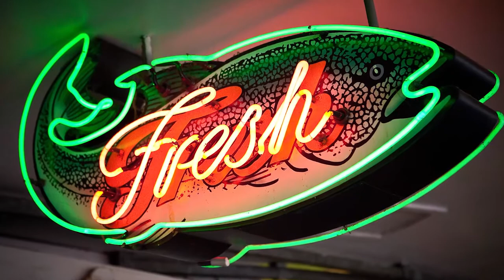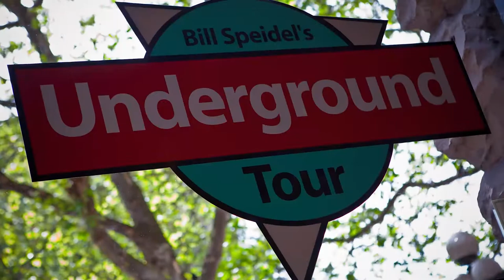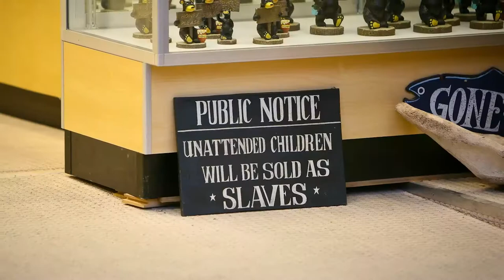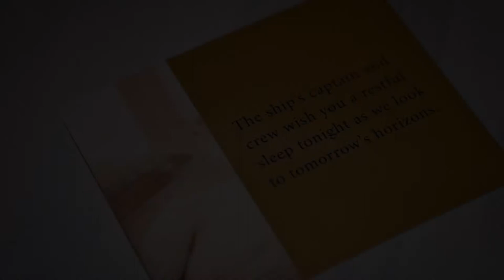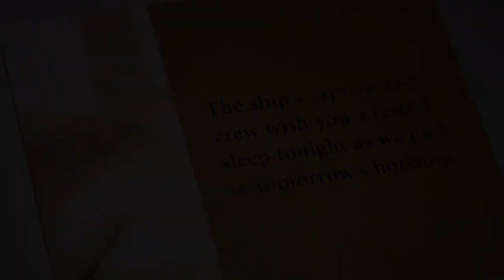Alaska Cruise Photo Montage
Just a few of several thousand shots from our cruise to Alaska this past May.
The video starts in Seattle with a tour of the fish market and the Seattle Underground.